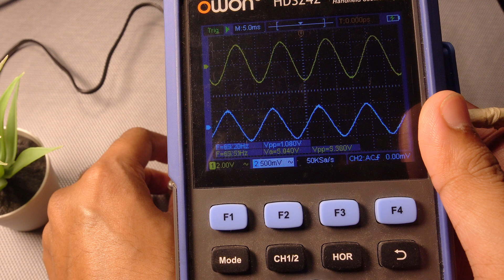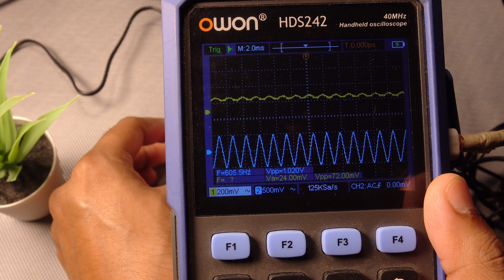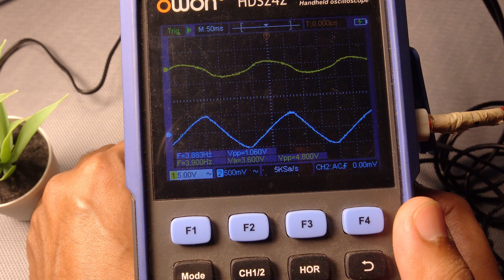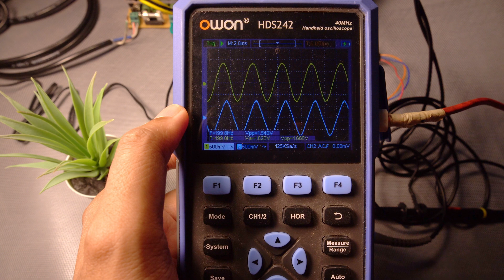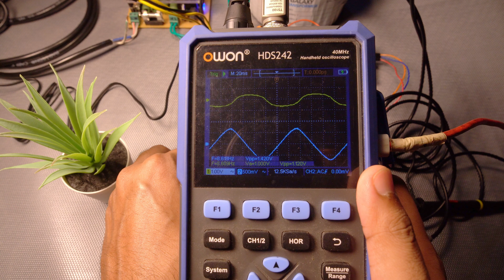DIY Low Pass Subwoofer Filter | Part 3 | Final Part | Sound and Response Test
Hello , This video is part 3 and the final part in the series of designing a Low pass filter . In this video I have tested the response of the Low Pass Filter circuit with an oscilloscope and used the formula 20Log(Vi/Vref) to calculate the response Per Octave .The Value turns out to be -23.52dB which is approximately the response we are expecting from a 4th order filter circuit.
Then I tested the sound quality and explained why a Bandpass design is always suitable for a preamplifier circuit , as it gives more control over the range of frequencies we want to amplify.
The Bass turns out to be excellent and both the circuits are noise free. I uses a 12-0-12 supply for the dual supply preamp and a 15v supply for Single supply preamp. I don't have any Subwoofer for testing , so I used my JBL Woofers for the test. It did perform well though even in the lower frequency range.

Camera(sony a6400)

Mic (Boya ByM1)

Chapters

00:00 Intro
00:51 Response Test
03:21 Bandpass Response
03:55 Single Supply Response
05:51 Sound Test Dual Supply
07:58 Sound Test Single Supply
09:10 Conclusion

Sound Effect by Aiko Matsuda from Pixabay
Sound Effect by LordSonny from Pixabay
Sound Effect by Luca Di Alessandro from Pixabay
Sound Effect by Sandro Lima from Pixabay
Sound Effect by u_2fbuaev0zn from Pixabay